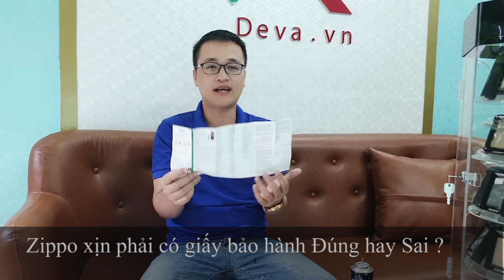Deva.vn | Giải đáp thắc mắc của các anh em chơi ZIPPO .